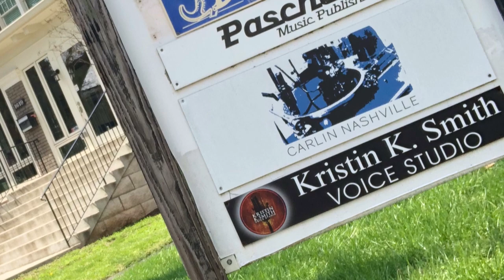Rob Georg - Official Introductory Trailer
Who is Rob Georg - the most important facts processed in a 60 seconds trailer!

Wanna dive deeper?

For those who want to know more: We asked AI if it knows Rob Georg & if it can give us 5 points that make him special:

1. Late Start, Big Impact: Unlike many artists, Rob started his music career later in life, after already establishing himself in the cutting horse industry.
Despite this, he quickly gained recognition, winning awards and amassing a dedicated fan base of over 1 million people across platforms, showing that it's never too late to follow your passion & your dreams.

2. Deeply Personal Songs: Rob's music is rooted in personal experiences, from his family's battles with Parkinson's (his Dad) and Alzheimer's & colon cancer (his Mom) to the loss of loved ones and the joys of everyday life. Songs like “My Mother’s Arms“, "Climb This Mountain" and "Carry the Wind" resonate deeply because they come from the heart, touching on universal emotions.

3. Commitment to Indie Talent: Rob uses his platform to support and promote emerging Indie Country artists through his Hot Indie Country Playlist. His willingness to elevate others shows a selfless dedication to the community, rather than just focusing on his own success.

4. Authentic Cowboy Lifestyle: Rob isn't just singing about the cowboy life—he lives it. With over 20 years of running his own ranch and a successful career in the cutting horse industry, his music is shaped by real-world experiences, adding a level of credibility and authenticity that few can match.

5. Resilience and Strength: Taking a break from his career to care for his parents during their illnesses, while his songs continued to work their way up on the National Radio Hits Country chart, without touring or gigging, and then returning with full power, shows his resilience. His strength through adversity adds depth to his music and makes his journey truly inspiring.